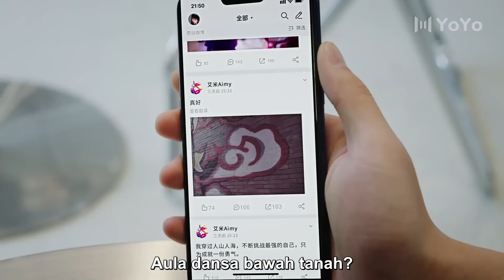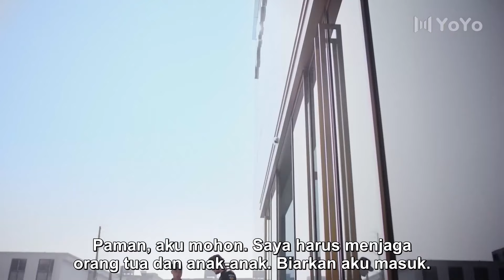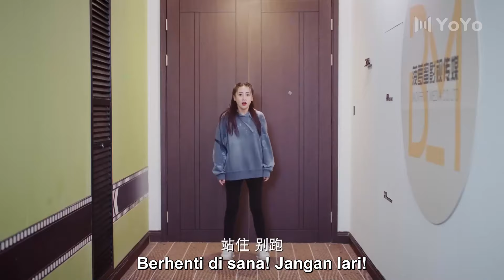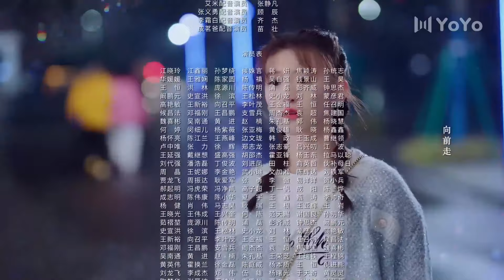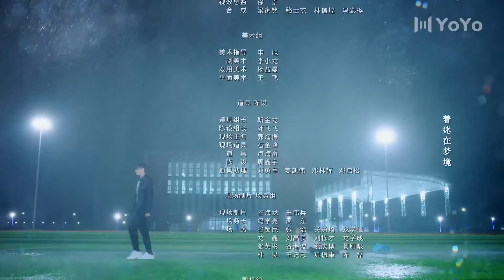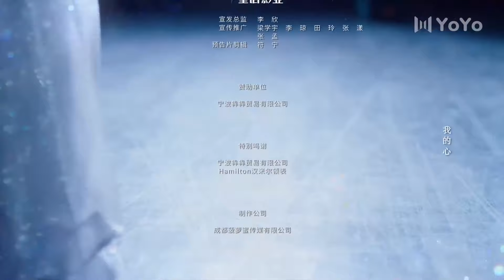[Indo Sub] Bintang Menyinari cinta kita 13 (Jia Yi, Wei Xiao) 星河璀璨的我们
💞Almost Famous (Bintang Menyinari cinta kita)💞
Genre : pemuda, kampus, musik, inspirasional
Episode : 24

💕Cast:
You Zhiqi - Jia Yi
Cheng Ming - Wei Xiao